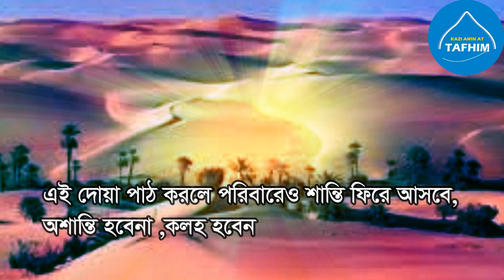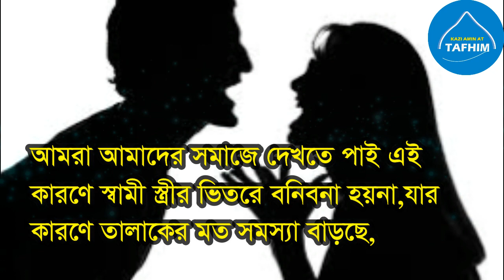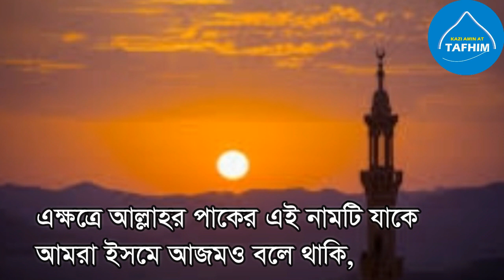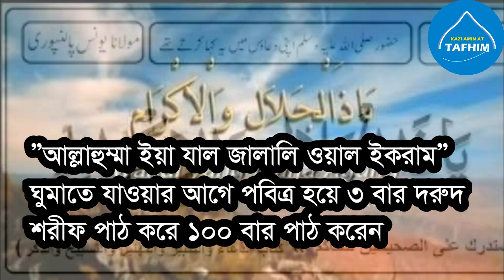ঘুমানোর আগে পড়ুন যৌ*ন রোগ চিরতরে ভাল হবেই ইনশআল্লাহ || কোরানী আমল যারা দুর্বলতায় ভুগছেন দোয়াটি পড়ুন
স্বামী স্ত্রীর সংসার কত যে ভেঙ্গে যায় শুধু দুর্বলতার কারণে,সংসারে অশান্তি লেগে থাকে,পরস্পরের ভালবাসায় ঘাটতি চলে আসে,সন্তান হয়না,মনে সুখ থাকেনা,
আল্লাহ পাক বলেছেন পবিত্র কোরানে “আমি পবিত্র কোরআন নাজিল করেছি শিফা স্বরুপ”তবে যারা আমল জানে তারাই উপকৃত হয়,ভক্তি বিশ্বাসের সাথে যারা আমল করে তারাই সফলতা পায়,
এজন্যই আল্লাহর নামের একটি আমল নিয়ে হাজির হয়েছি যেটাকে অনেকেই ইসমে আজম বলেছেন,কারণ আল্লহা পাক লনে “আল্লাহর সুন্দর সুন্দর নাম রয়েছে তোমরা সেই নাম সমুহে তাকে ডাক”ডাকার মত ডাকলে আল্লাহ সেই ডাকে সাড়া দিয়ে থাকেন.
রাসুল সা. হাদিস শরীফে এরশাদ করেন যে ব্যক্তি আল্লাহর ৯৯টি নাম মুখস্ত করবে ও পাট করবে সে জান্নাতে যাবে”
islamic edcation bangla
islamic video bangla
husband a wife sulution
samike  baddo korar amol and dua
strike khusi rakhar dua and amol and upay